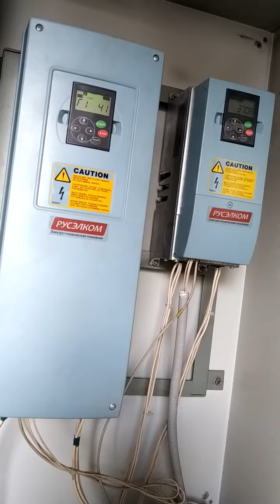156132 1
работа